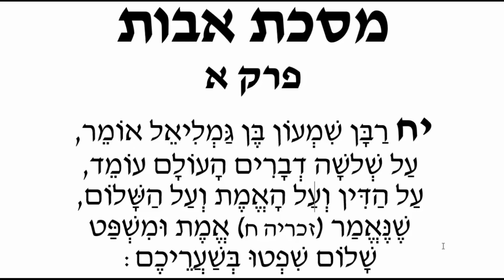Pirkei Avos--Ethics of the Fathers: Mishnah 1:18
Ethics of the Fathers: Pirkei Avos
Pirkei Avot - Shemoneh Perakim of the Rambam
Schottenstein Interlinear Pirkei Avos
Pirkei Avos- Pocket Size
Mishnah Elucidated